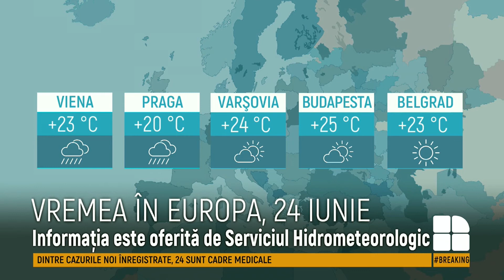Cum va fi vremea mâine, 24 iunie, şi câte grade vor indica termometrele